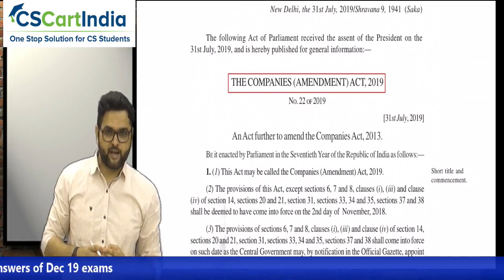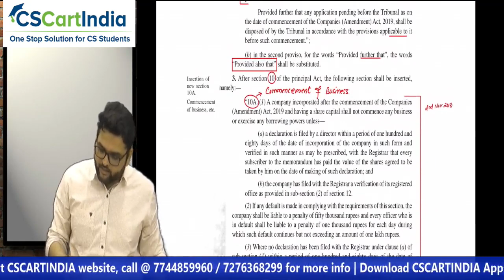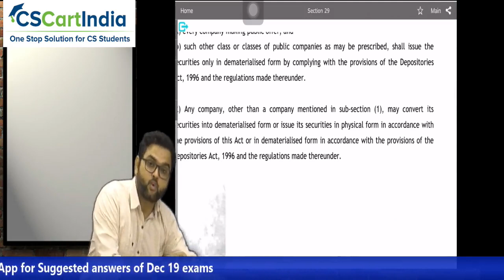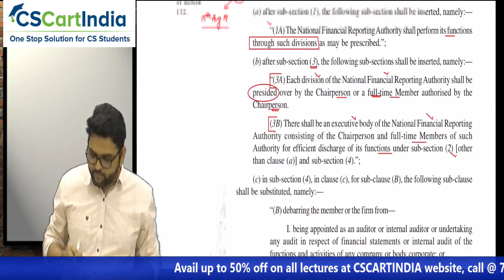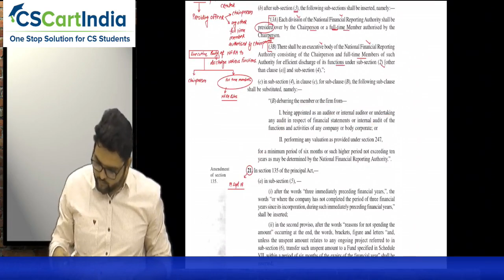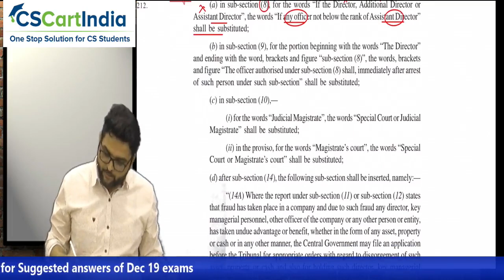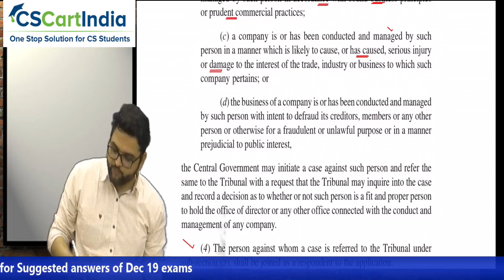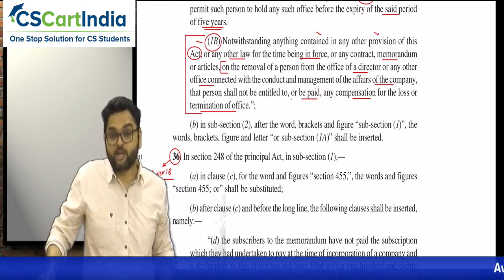Company Law Amendments for June 2020 Exam by CS Praveen Choudhary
Buy Full Video Lectures of CS Executive by CS Praveen Choudhary

Join our Whatsapp Study Group today and begin your Success Story with CSCARTINDIA

Useful Links

Company Law AMENDMENTs for June 2020 Exam
RULES/CIRCULARS/NOTIFICATIONS/ORDERS IN A NUTSHELL as Announced by MCA is explained here by CS Praveen Choudhary

(This Supplement is From 1st July 2019 to 1st December, 2019)

To Download Company Law AMENDMENTs for June 2020 Exam amendments.